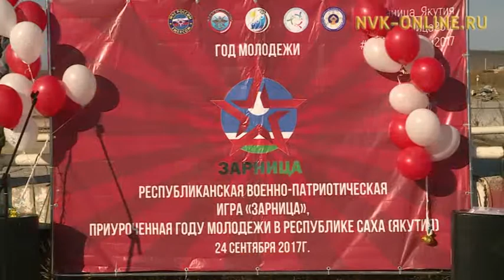В Якутске возобновили игру «Зарница»